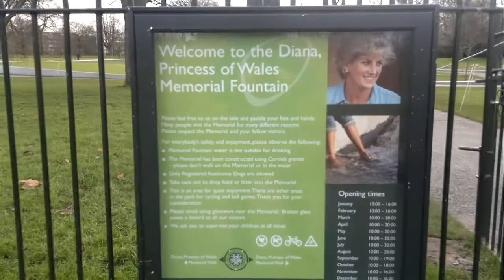Memorial to princess Diana- successful - in London,Hade Park,the Royal Family